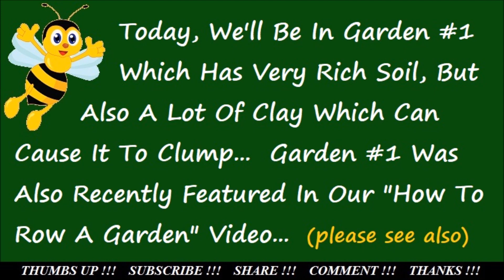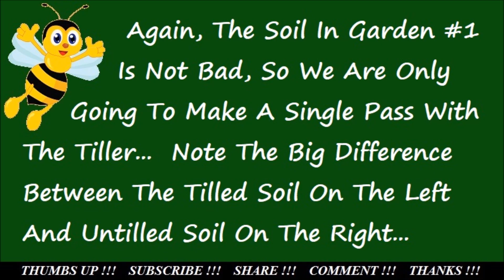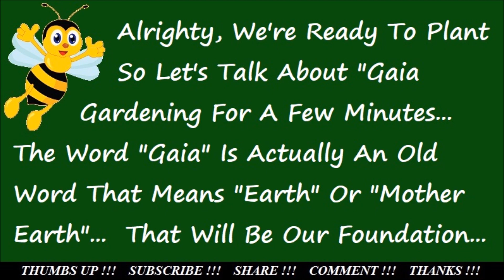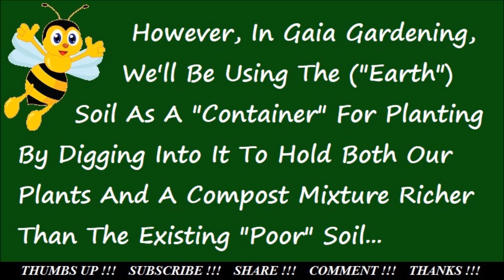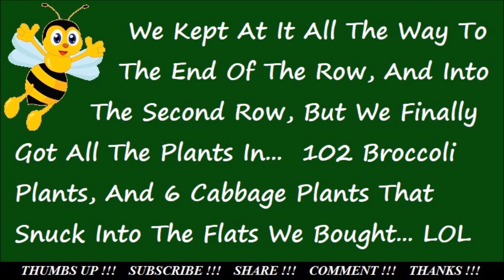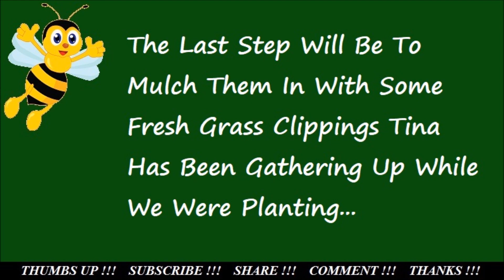Gaia Gardening Method For Poor Garden Soil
Demonstrating our Gaia Gardening Method that we use in either poor garden soil, or soil in need of amendments, here on the homestead.  Gaia is an old word meaning Earth or Mother Earth.  In Gaia planting, we use the Earth as our container for our plants and compost mixture.  We still want to make use of the garden soil for its other qualities including it's minerals and nutrients, as well as it's ability to retain moisture.

The soil mix we are adding around the plants includes peat moss, garden soil, and composted cow manure.  When watered, it also forms a compost tea, enriching the soil around the plantings.

Song: Green Leaves (GreenLeaves)